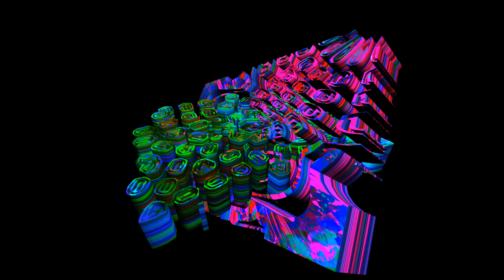dzuuiii x264 x264